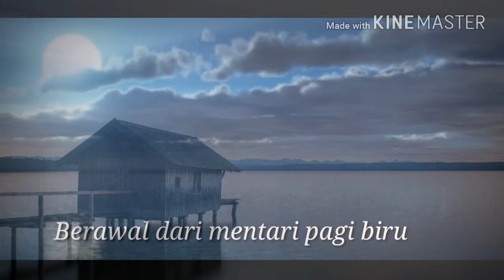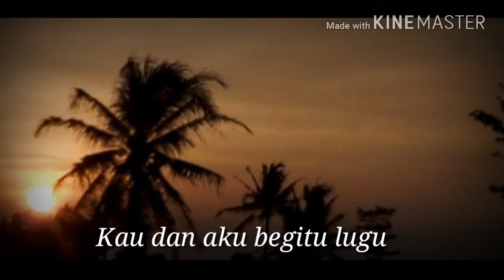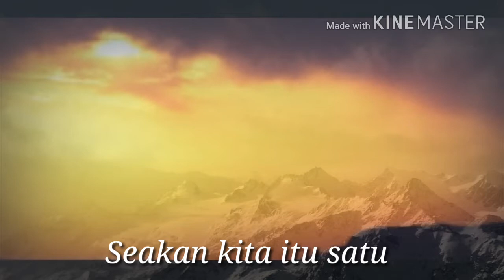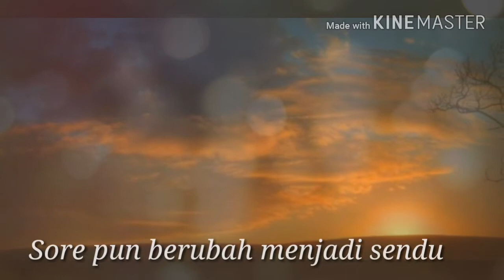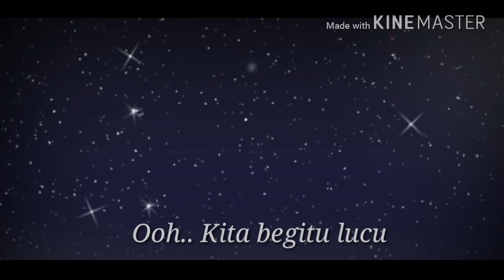Secangkir Siluet - Hariku juga Harimu